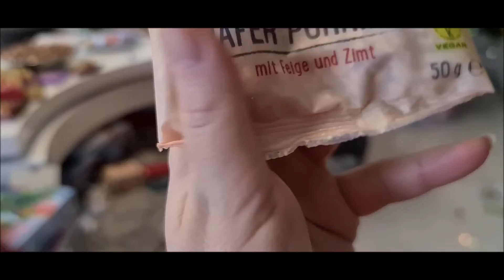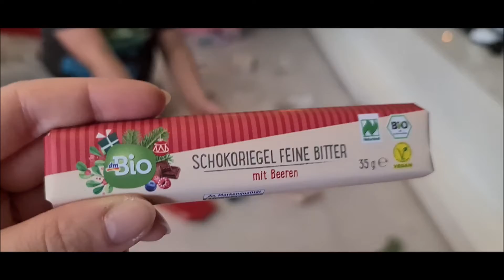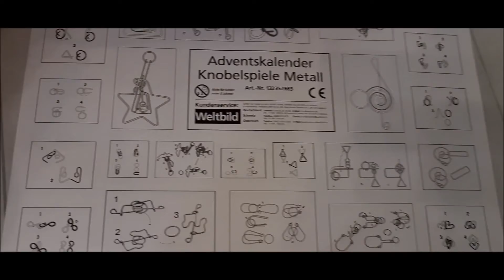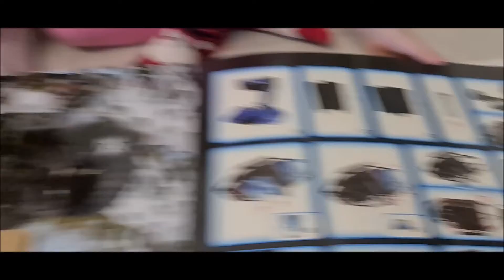Mikuláš bio kalendář, kalendář hlavolamů a kalendář chipsů - otevírání okének adventních kalendářů